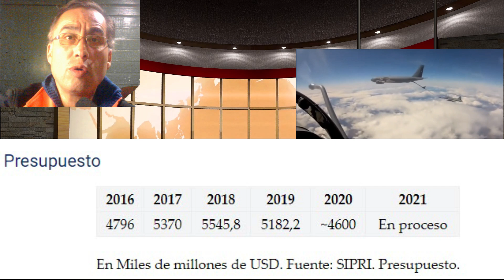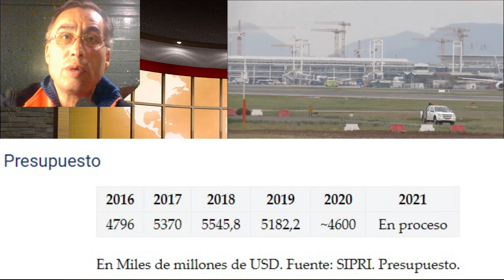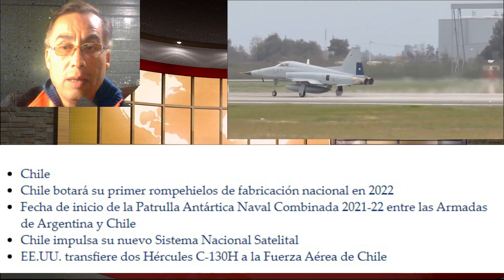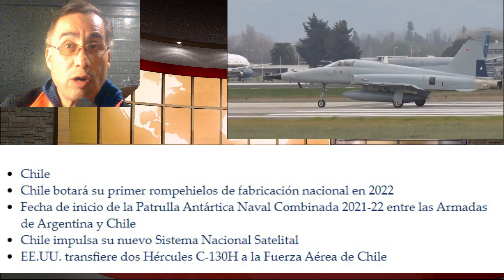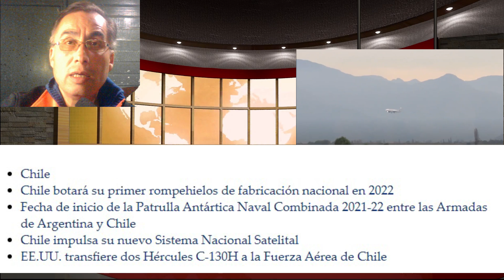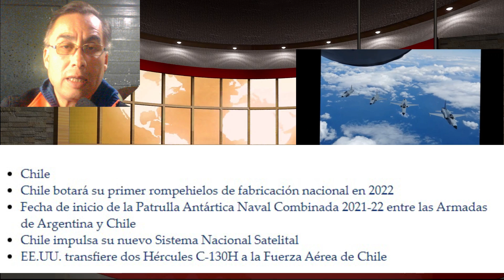🚨SIPRI. Presupuesto en la republica de Chile a bajado el Presupuesto en los últimos años🚨